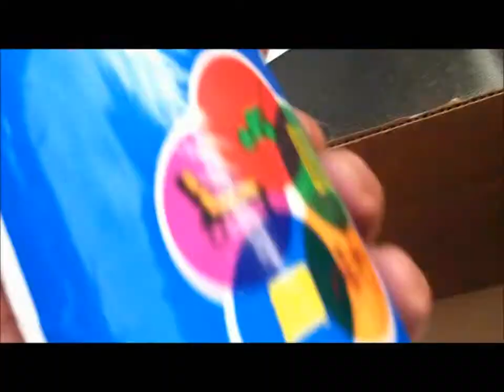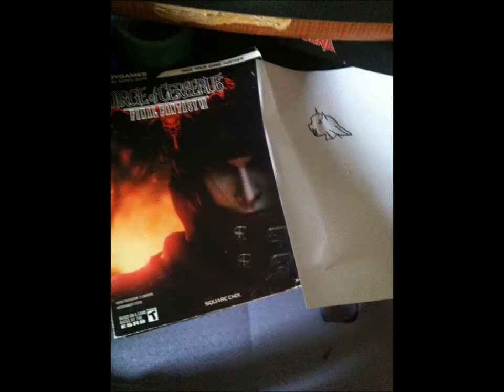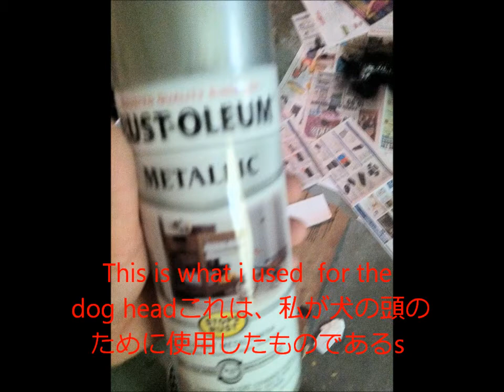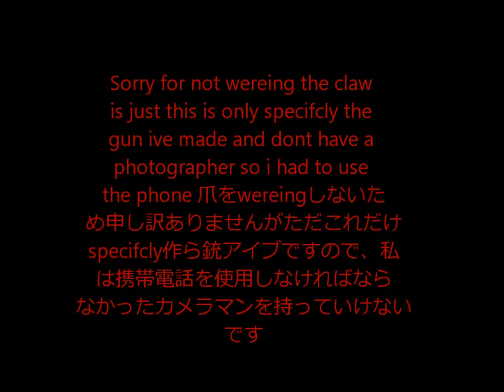Making of the Cerberus Gun(cosplay weapon prop)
This is a video turorial of how ive made my Cerberus gun for my vincent valentine cospaly and anyone seeing this ill seee yew at japanfest 2012 and nakakon 2013  and the song in the fallwoing is Nightmare Begins off of the Final Fantasy VIII Orignal Soundtrack DISCLAIMER I DONT OWN THE AUDIO THE AUDIO BELONGS TO Nobuo Uematsu and Sqaure enix